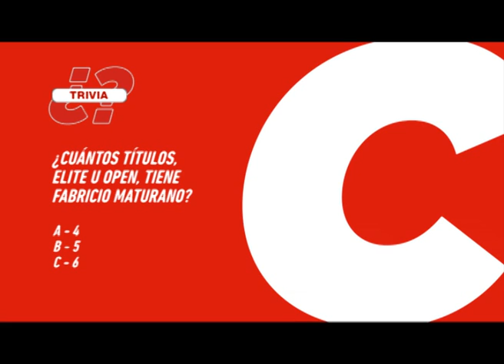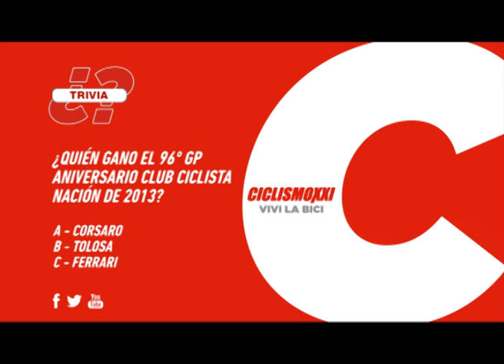2ª FECHA CAMPEONATO ARGENTINO DE BMX, RAWSON, SAN JUAN - CICLISMO XXI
Mangas y Final Elite, Juniors y Damas Pro. PGM 436 WEB Bloque 3.